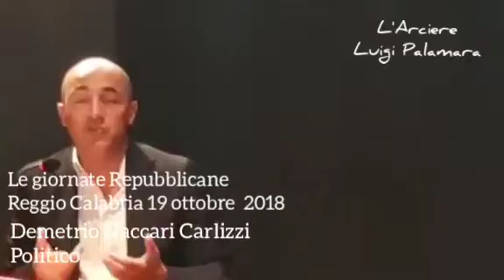Demetrio Naccari Carlizzi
Le giornate repubblicane l'intervento di Demetrio Naccari Carlizzi Reggio Calabria 19 ottobre 2018